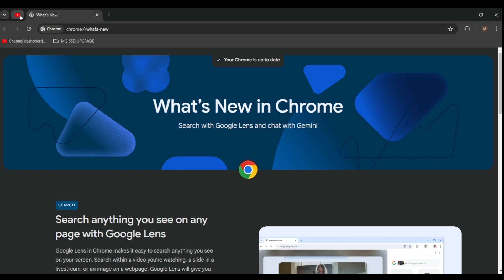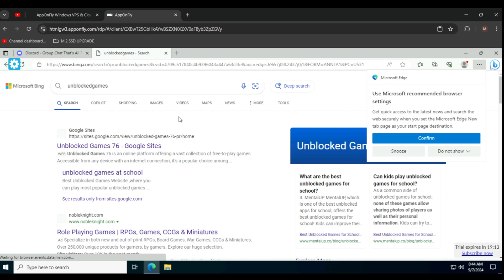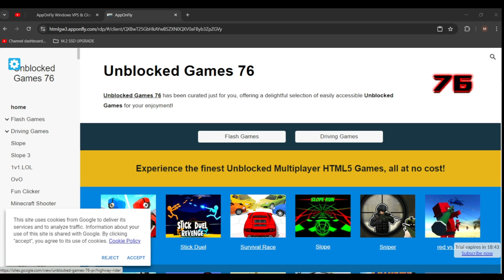How to unblock any website on school Chromebook!! 2024 (NO INSPECT)